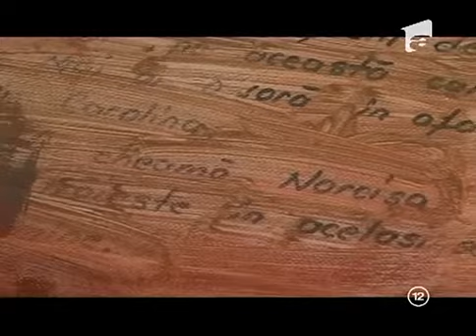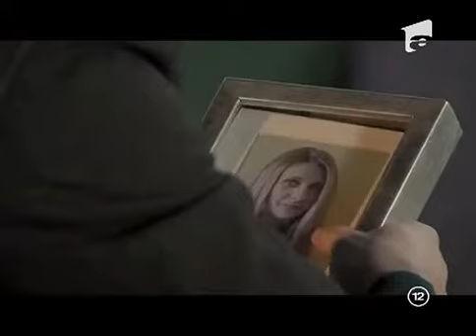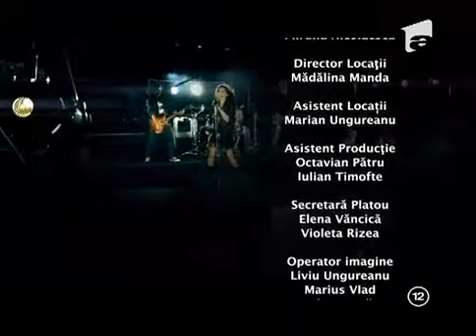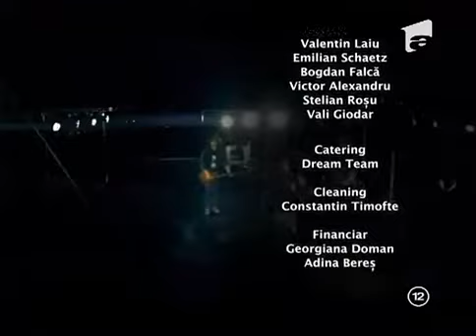Narcisa Salbatica - Ep 88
Episodul 88 (S01E88) este episodul optzeci și opt al sezonului unu din „Narcisa Sălbatica” lansat pe Wed Feb 02, 2011. Narcisa Sălbatica îi are în rolurile principale pe Alina Pușcaș în rolul Narcisei Drăghici, Gabriel Duțu în rolul lui Tudor Preda și Vladimir Draghia în rolul lui Emil Stoica.

Narcisa Sălbatică i-a cucerit pe toti actorii din distributia serialului dar si pe telespectatori.  Intamplarile si emotiile prin care trec personajele, incercarile la care sunt supusi pot face parte din viata oricarui telespectator pentru ca Narcisa Salbatica este o poveste care se petrece in Romania, cu oameni obisnuiti. Alina Puscas si Gabriel Dutu dau nastere unor personaje pentru care aveti toate motivele sa urmariti in continuare povestea Narcisei salbatice. In acest playlist vor fi afisate treptat toate episoadele din serialul Narcisa salbatica.